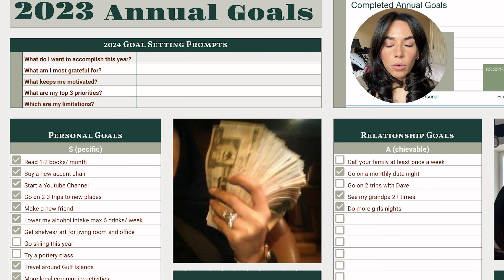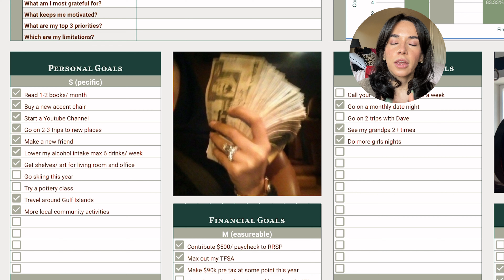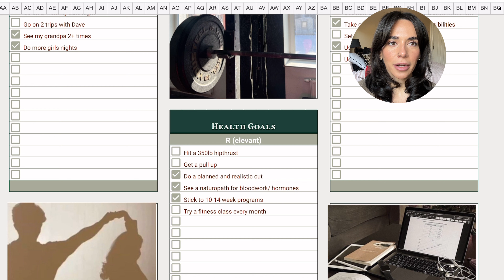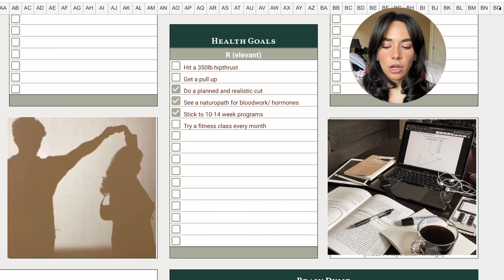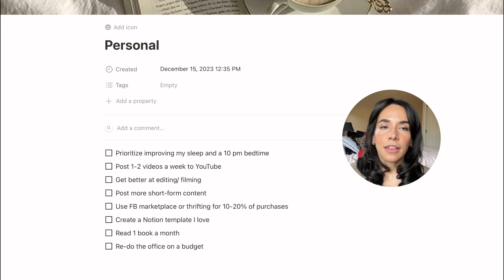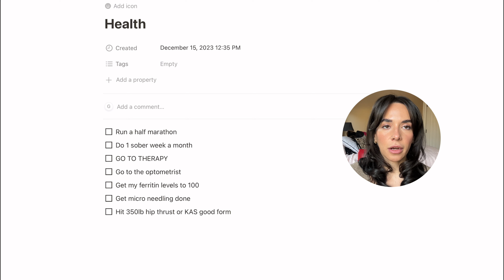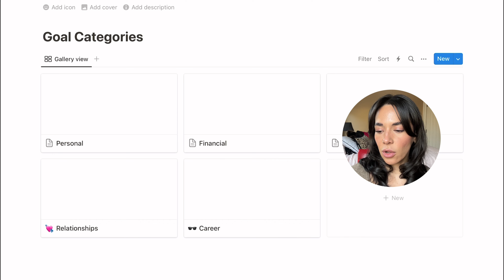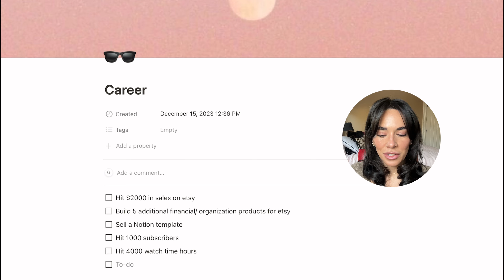MY 2024 GOALS | 2023 goal reflection, setting up my 2024 Notion template!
Hi Friends

✨Today I wanted to take you along as I reflect on my 2023 goals and set my 2024 goals. I would love to hear what your 2024 goals are in the comments below.

✨ MY BUDGET SPREADSHEET IS NOW LIVE!